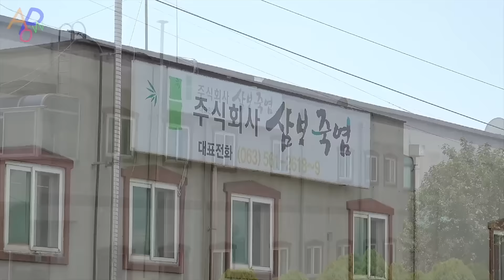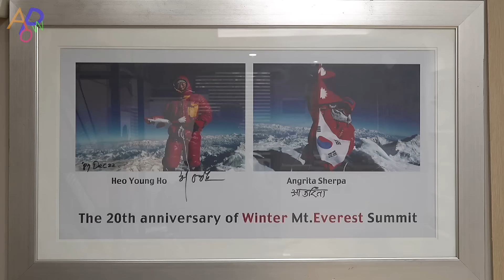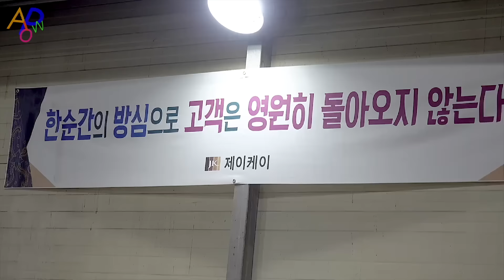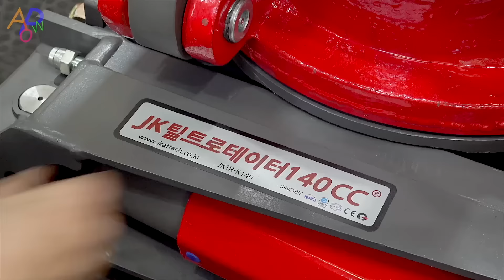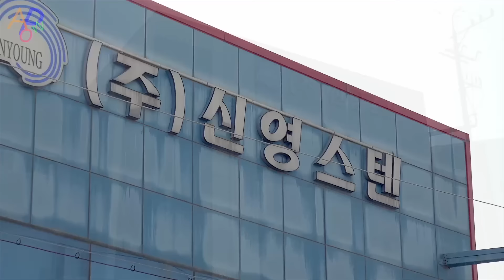Wonderful Mass Production Skills! Best Korean Factory Manufacturing Process (SUB)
[ Video Chapters ]

00:00 Highlight
00:32 Farm Tractor Machinery Factory
11:15 Hot Roasted Bamboo Salt Factory
22:20 Handmade Hiking Boots Shoe Factory
49:28 Excavator Rotating Grapple Factory
01:02:34 Stainless Steel Pot Factory